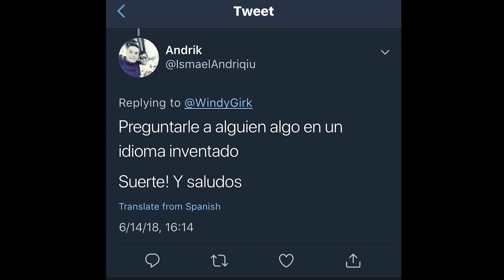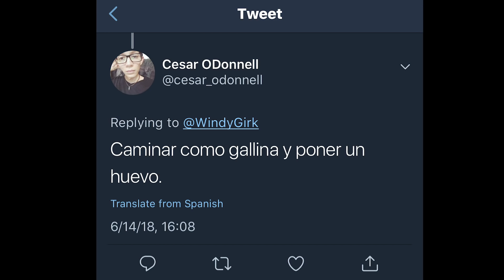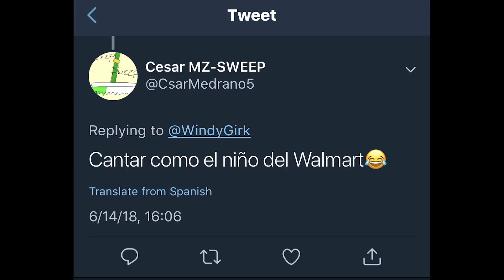ME HUMILLO EN PÚBLICO 😨RETOS LOCOS EN UNIVERSAL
Hago como gallina en público y mucho más! Recuerden dar like si quieren más RETOS!!🤪Mira EL NUEVO PACK♥ SÉ PATRÓN ★ JUEGOS G2A